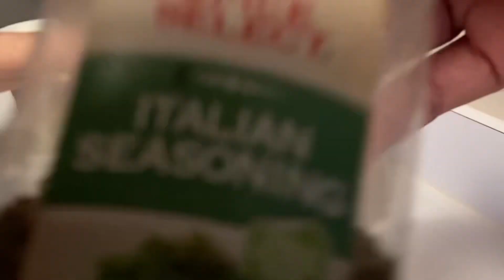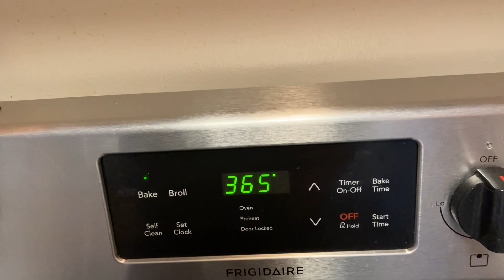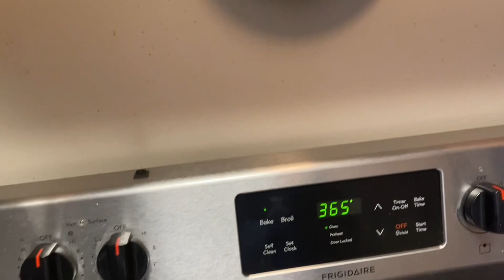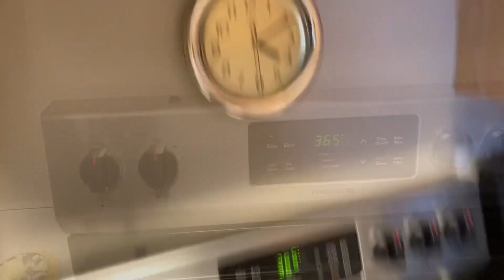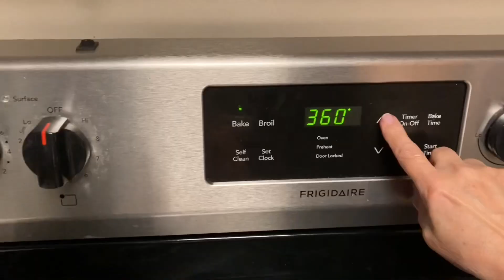Delicious rabbit baked with cabbage in the oven.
Lubricate the rabbit with sauce: yogurt, mustard, sour cream, spices, salt, pepper. Before baking, put cabbage leaves in the mold and put the rabbit stuffed with butter on top and cover with cabbage leaves greased with oil and spices.